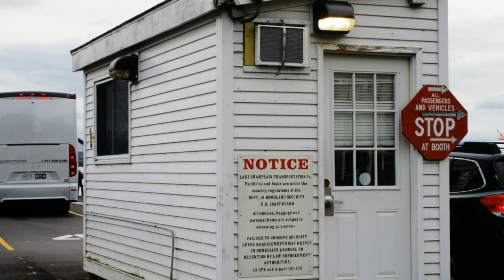Flashback by AmberSky (original music/photos)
"Flashback" is an original instrumental composition that I played on my Fender Stratocaster guitar.  The video visuals were taken in Tennessee, New York, and Vermont.  Thank you for visiting my channel!